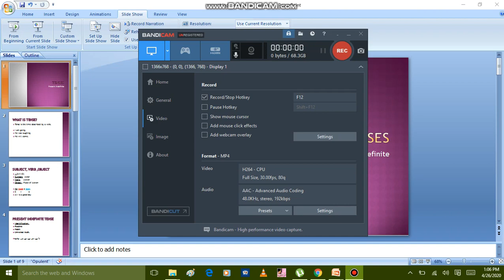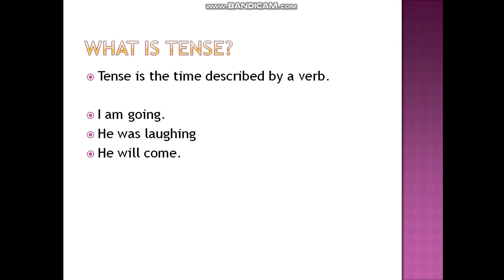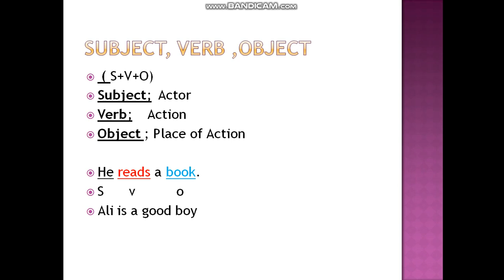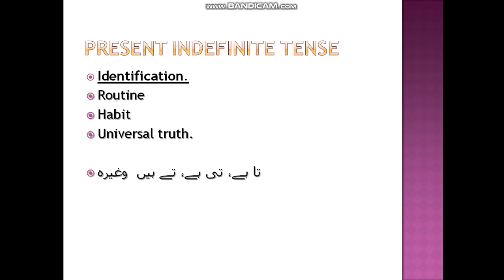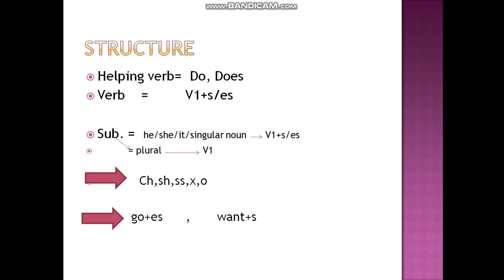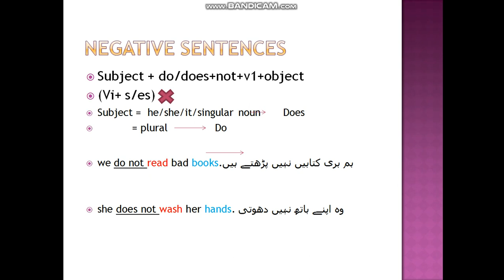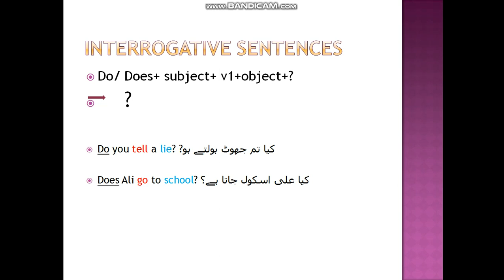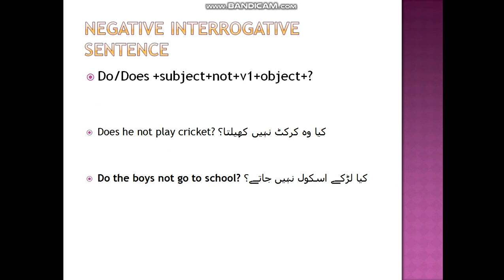present indefinate tense#subject#verb#object#structure#verb helping verb